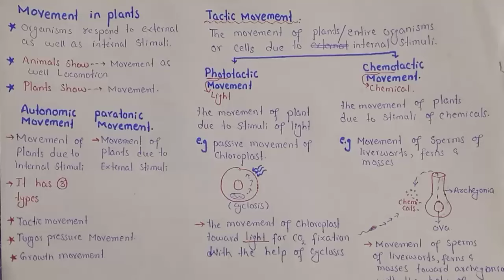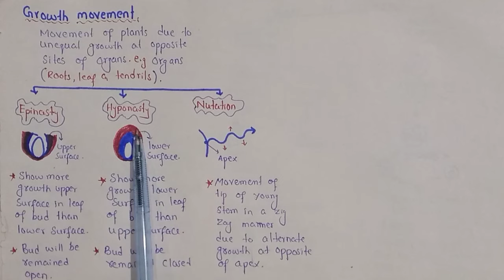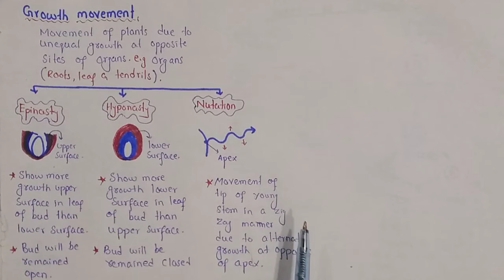Movement In Plants | Autonomic Movement | Tactic, Turgor Pressure & Growth Movement | Class 12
In This Video Lecture You Will Learn Basic Concept Of  Autonomic Movement
1. Autonomic movements :Autonomic movements are of three types:
negative if it is away from the stimulus. Tactic movements are the movements of locomotion; they
 ixation. The light intensity and direction both afect the intra cellular
pulvinus, is swollen portion of the petiole composed of parenchymatous cells with relatively large
is touched, the lealets fold together. This response takes a second or two resulting from rapid
of cells as a result of gain or loss of water. Rapid movements of lealets in “touch-me-not” plant
in the morning. These are known as sleep movements. These sleeping movements are due to
are further classiied on the basis of the nature of the stimulus, (a) Phototactic movement: It is
inter cellular spaces and central strand of vascular tissues.
loss of turgor by the cells in pulvinus at the base of each lealet. The investigation has shown that
) ions move irst, which causes water to leave the cell by exosmosis. It takes about ten
daily changes in turgor pressure in the pulvinus. The place of attachment of leaf with the shoot,
When turgor pressure decreases on the lower side of pulvinus, the leaves lower and go to “sleeping”
of chemicals is called chemotactic movement. The movements shown by sperms of liver-worts,
(i) Tactic Movements :These are the movements of an entire cell or organism i.e. locomotion
one such example.
a movement in response to stimulus of light. The movement may be towards the source of light
potassium (K+
mosses, ferns towards archegonia in response to stimulus of nucleic acid released by the ovum is
When turgor pressure on the lower side of pulvinus increases the leaves rise and become horizontal.
and sleep movements of the plants fall under this category of movements, (a) Sleep movements:
(ii) Turgor Movements :Turgor movement is due to diferential changes in turgor and size
due to internal stimulus. The tactic movement may be positive if it is towards the stimulus or
position, (b) Rapid movement of lealets : When the compound leaf of sensitive plant Mimosa
absorb maximum light for C02
(positive) or away from the source of light (negative). The best example of positive tactic movement
distribution of chloroplasts. (b) Chemotactic movement : The movement in response to stimulus
(i) Tactic movements (ii) Turgor movements (iii) Growth movements.
is the passive movement of chloroplast due to cyclosis. This movement helps the chloroplast to
Bean plants and some members of legume family lower their leaves in the evening and raise them
minutes to regain the turgor and restore the internal turgidity of leaf
(iii) Growth Movements :Growth movements are due to unequal growth on two sides of plant
types.
The lowers open and close due to light intensity. (b) Thermonasty : It is due to temperature. The
2. Paratonic Movements : These movements are due to external causes. These are of following
of shoot away from water is negatively hydrotropic. (v) Geotropism : It is the response to gravity.
part of plant, in response to stimulus of light and is caused by the diferential growth of part of a
as compared with the lower surface. This leads to opening of buds, (b) Hyponasty: If growth in
lowers of tulip close at night because of rapid growth in the lower side by upward and inward
(a) Tropic Movements :The word tropic is derived from Greek word ‘Tropos’ meaning ‘turn’. It
the lower surface of the leaf in bud condition is more than that of the upper surface then the bud
called hydrotropism. The growth of roots toward water is due to positive hydrotropism and growth
organs like stem, root, tendrils, buds etc. There are three types of growth movements, (a) Epinasty
to external stimuli. These are of two types: (i) Nyctinasty : The nyctinastic movements are shown by
opposite side of contact increases and the tendril coils around the support, (iii) Chemotropism :
the organs in response to external stimuli leading to diferential growth. These are due to turgor and
will remain closed,

Social Link.